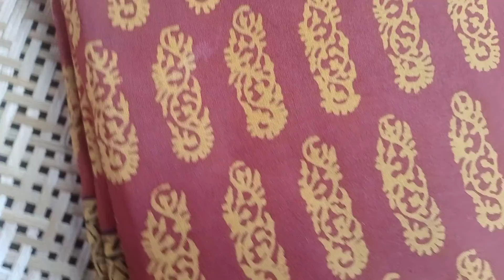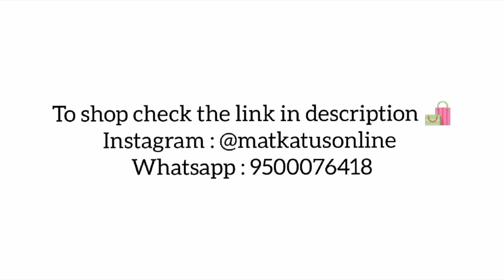New Collection of Maheshwari Fabrics!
Grace is not about beauty, grace is an everyday attitude. Grace is not what you display outwardly, it is an inner spirit. It may come in many avatars but its fundamental premise is the same—it’s rooted in simplicity and subtlety and not in showy display of any kind. Present a different face of grace every day with these Maheshwari silk cotton fabrics. Take your pick from plain fabrics and fabrics with checks and stripes and transform them into elegant outfits that ooze grace and charm. Here’s to grace, all day, every day!

Musician: Samsara